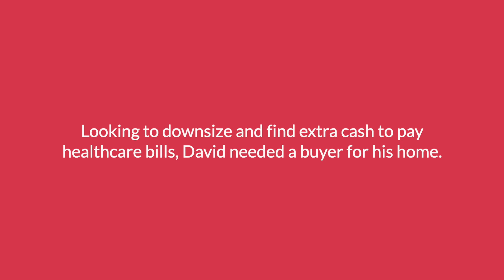Sundae Customer Story: David Y.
David was looking to downsize his home and move into a smaller space for his family. He was starting to get older and did not have the money or energy to update his house before selling. His wife was struggling with cancer, and the house needed a lot of work. David was in a tough spot. He needed a good solution to maximize how much he could get selling the house, without any repairs or hassle. Sundae was the perfect fit for him. Here is his story.